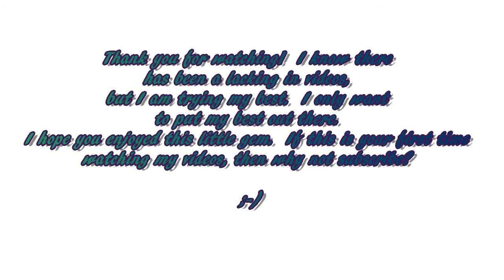Meet my Cousin! (Kaiden)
I'd like you all to meet my cousin Kaiden.  This video is from pre-August 2015, so some things are outdated such as, age.  That being said, please enjoy!!